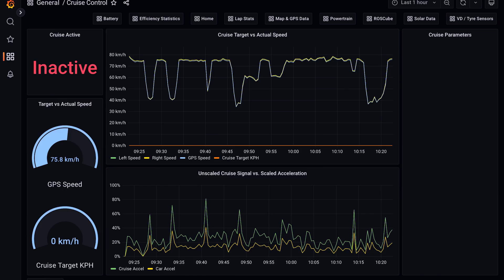Sunswift Racing: Solar powered journey across the Australian Outback | Amazon Web Services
Experience Sunswift's seven day journey traversing through the harsh Australian outback as they competed in the 2023 Bridgestone World Solar Challenge: Cruiser Class. Learn how Sunswift used AWS services across data analytics, artificial intelligence, and media services to gain a competitive edge at the challenge, and share their journey in real time.